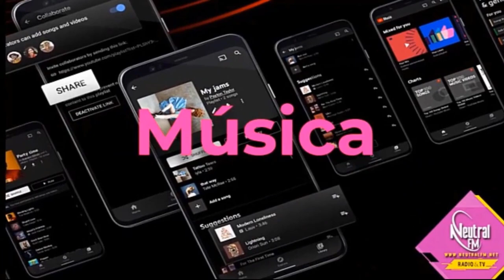ACTIVIDADES DEL TURISMO EN RESUMEN NEUTRAL